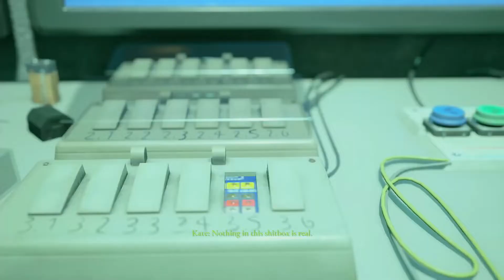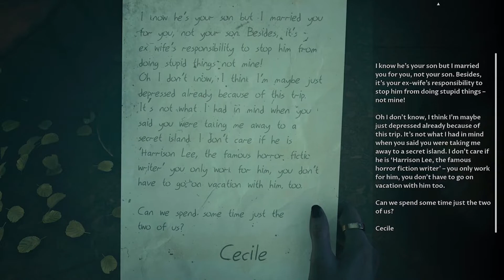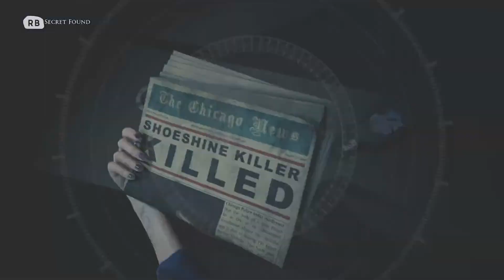The Maze - The Devil In Me - Let's Play Part 12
Strap In, What could POSSIBLY go wrong??